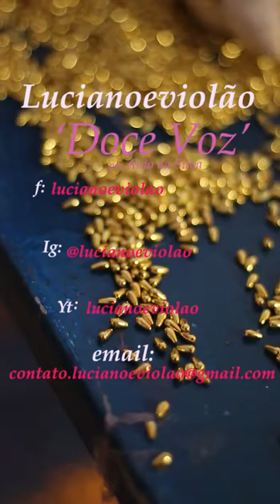Lucianoeviolao - Doce Voz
'Doce Voz' composição de lucianoeviolão

Realização Audiovisual:
Arão da Silva